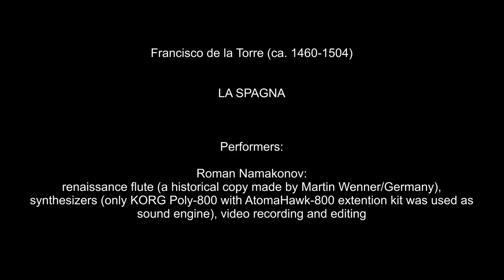Francisco de la Torre (ca. 1460-1504) La Spagna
A CROSSOVER performance of a piece named LA SPAGNA composed by Francisco de la Torre  played on renaissance flute and simple analog synthesizer of the 80`s Korg poly-800.